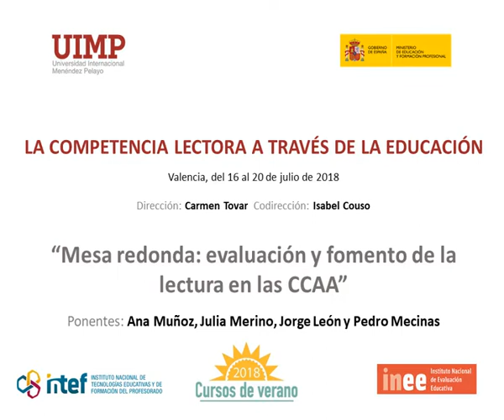10 Mesa Redonda evaluación y fomento de la lectura en las CCAA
Mesa redonda en el curso "La competencia lectora a través de la evaluación" celebrado en Valencia en el marco de los cursos de verano que organizó el Instituto Español de Tecnologías Educativas y Formación del Profesorado en colaboración con la Universidad Internacional Menéndez Pelayo en julio de 2018.